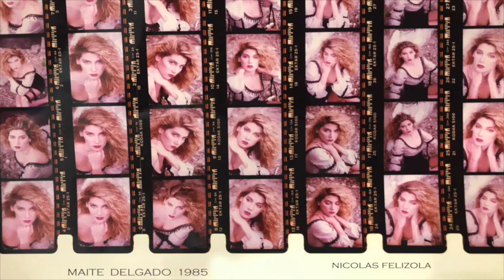NICOLAS FELIZOLA - EN MIS PALABRAS - MAITE DELGADO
NICOLAS FELIZOLA - EN MIS PALABRAS  CAPITULO 1
M A I T E    D E L G A D O
Un maravilloso viaje virtual , por los inicios de mi carrera artística  y fotográfica  .Recordaremos , inolvidables momentos, anécdotas , encuentros  e imagenes icónicas, de una gran amiga y excelente profesional del mundo del espectáculo ,como lo es nuestra querida , MAITE  DELGADO -                         -EN MIS PALABRAS.